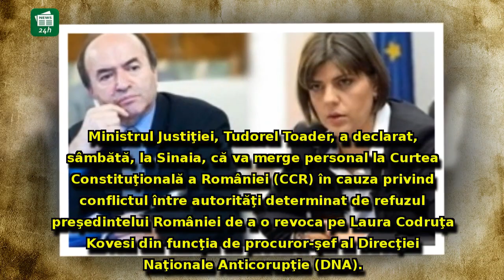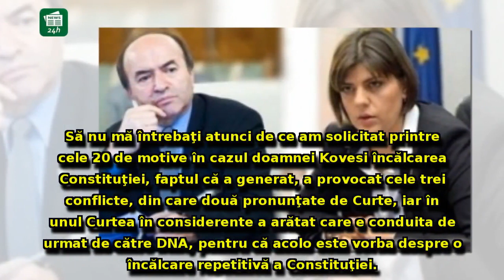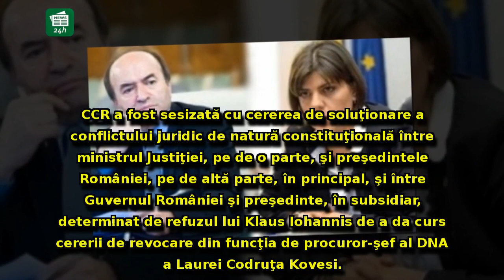Vești proaste pentru Laura Codruţa Kovesi! Tudorel Toader: 'Merg personal la CCR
Vești proaste pentru Laura Codruţa Kovesi! Tudorel Toader: 'Merg personal la CCR, doamna premier m-a solicitat ca eu să susţin cele stabilite în sesizare'